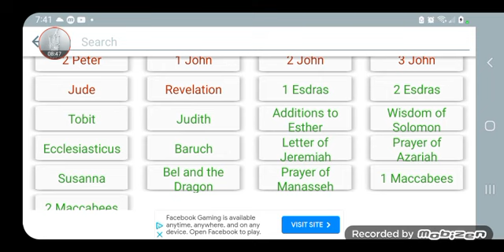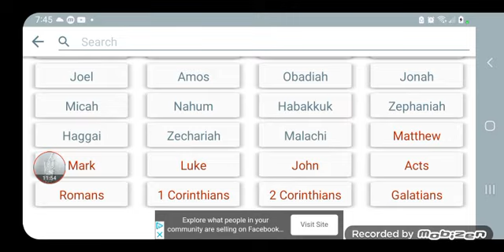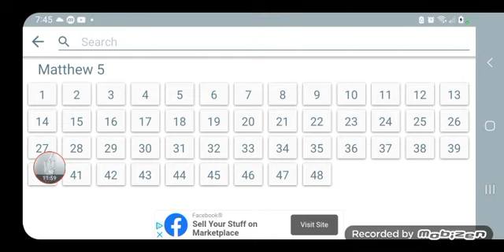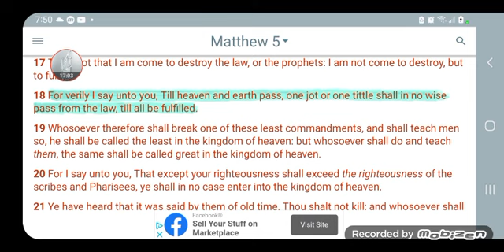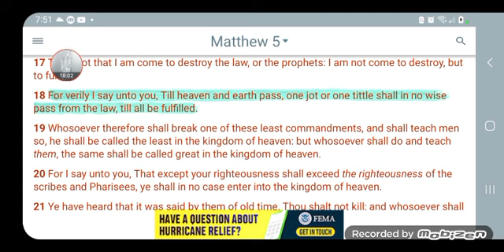THERE IS NO ANGEL NAMED SATAN...